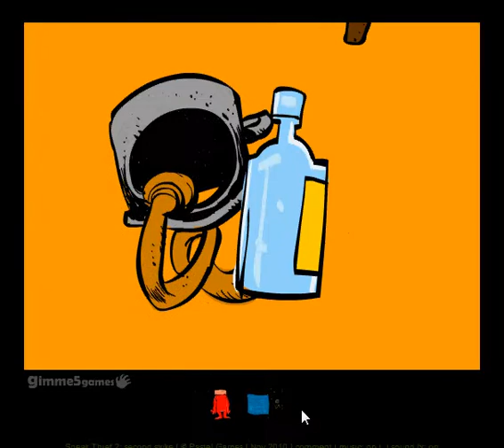Sneak Thief 2 - Second Strike walkthrough -pastelgames